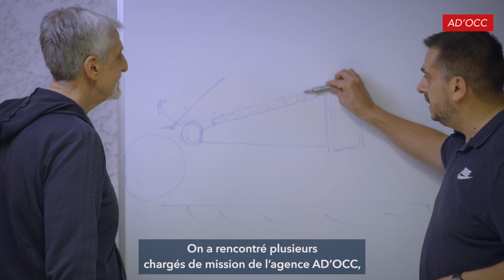AD'OCC & vous : ZeCombi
« Un accompagnement humain, une compétence technologique et une connaissance du secteur mobilité ». Francis Allouche, Directeur général en charge du développement commercial de ZeCombi, témoigne de son accompagnement avec AD'OCC, l'agence de développement économique en région Occitanie.

ZeCombi est une entreprise basée à Labarthe sur Lèze, dans la Haute-Garonne. La start-up innovante a été créé en 2016, et son expertise se porte sur la logistique urbaine décarbonée. ZeCombi a développé une solution de livraison avec véhicule électrique, conteneurs connectés et bases logistiques en centre ville.

ZeCombi a bénéficié d’un accompagnement AD’OCC sur les volets financement, croissance et conquête des marchés. La jeune pousse a obtenu un soutien financier de la Région Occitanie via les dispositifs StartOc et Pass Occitanie.

L’agence AD’OCC a aidé ZeCombi à la levée de fonds avec l’opération collective Occitanie Invest. La société a pu présenter son innovation au salon SITL (semaine internationale de la logistique), en participant à la délégation régionale organisée par AD’OCC.